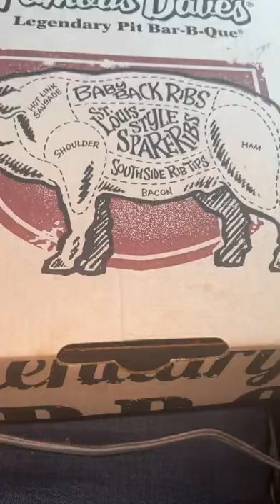Forgot my famous Dave’s upload